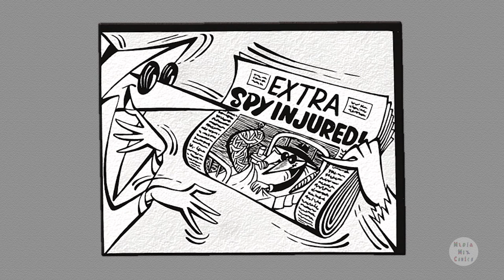0048 Spy vs Spy